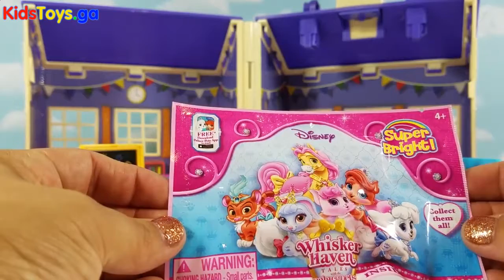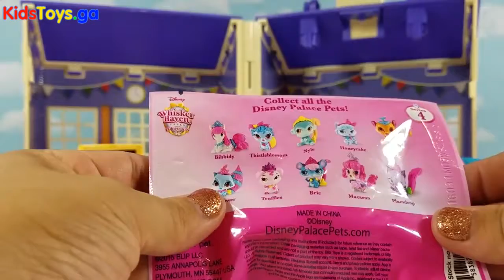Peppa Pig School Classroom House Playset Learn Shapes Numbers Goofy Snake Attack Toy Surprise bags